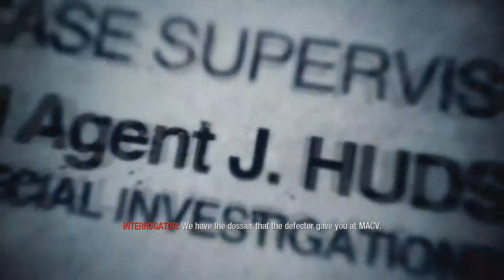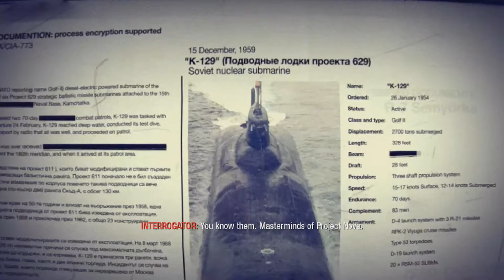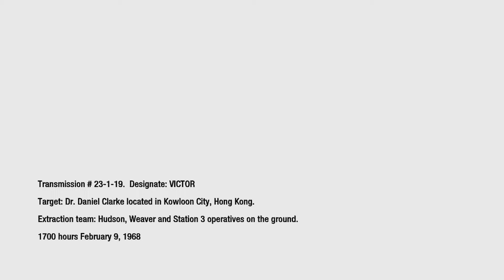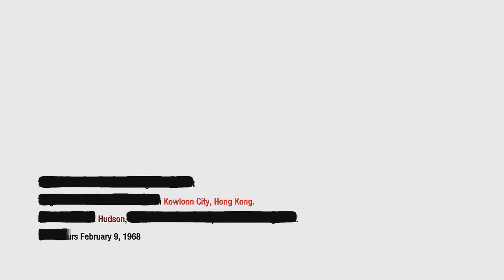Call of Duty Black Ops Part 9 -Call in da CHOPPA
Mason and Justin continue the fight in Vietnam